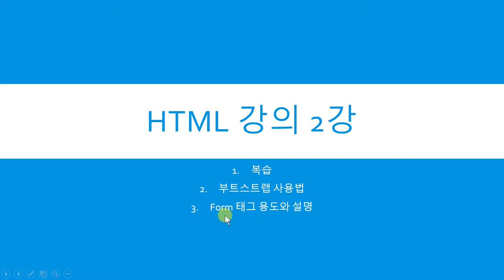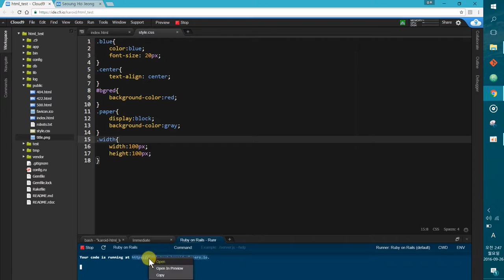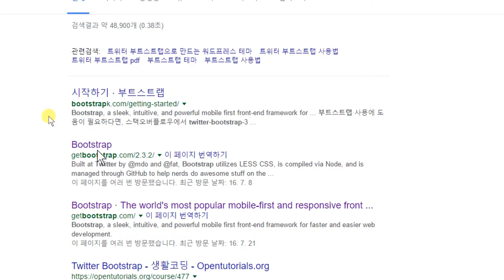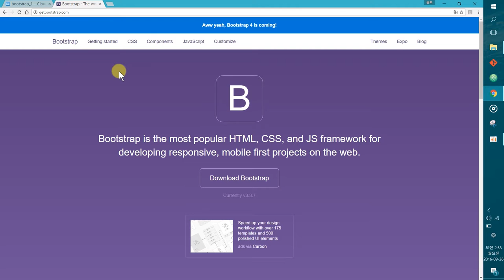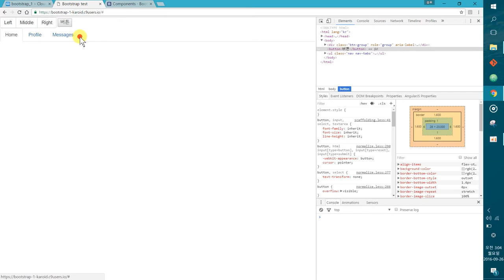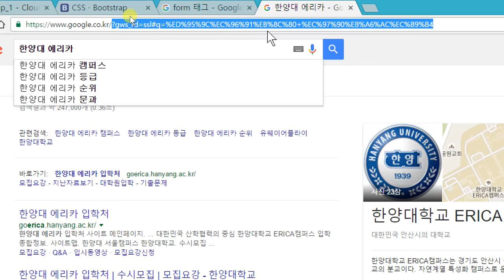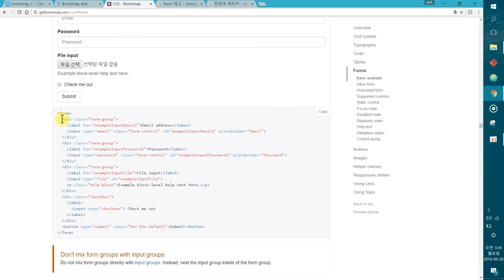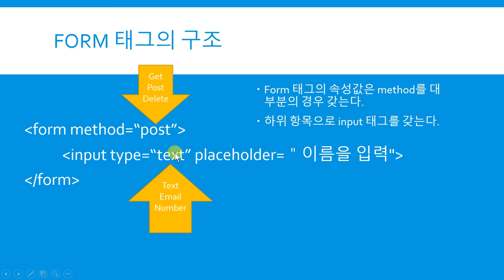Ruby coin html 2강